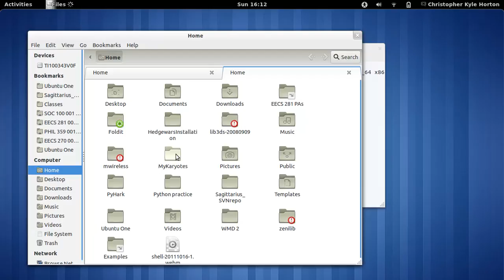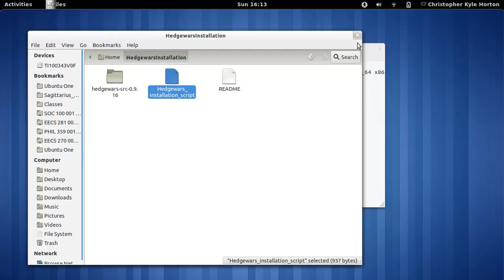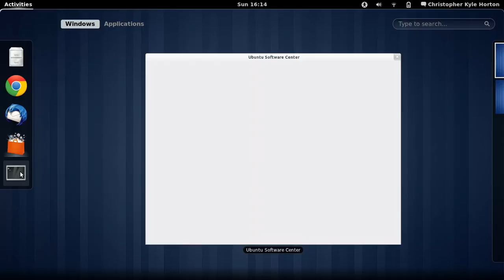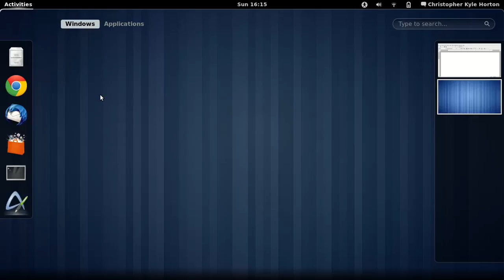GNOME Shell running natively on Ubuntu 11.10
A quick look at GNOME Shell running on my laptop, upgraded to Ubuntu 11.10 from 11.04. We look at the Adwaita theme, GNOME Sushi previewer (not installed by default), and some other stuff.

The days of compiling from scratch are over!

Note: you can install the Sushi previewer in Ubuntu 11.10 (works under Unity, too) by using
sudo apt-get install gnome-sushi